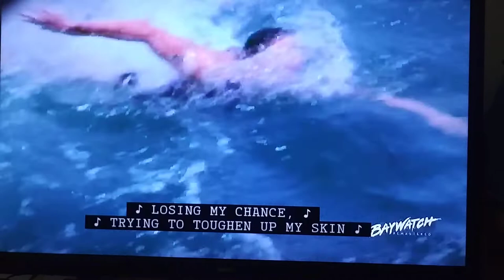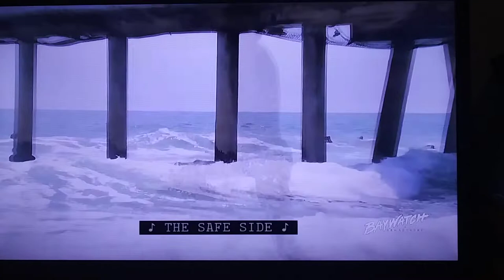Baywatch: "Safe Side"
Matt Brody and Summer Quinn graduating Rookie School.